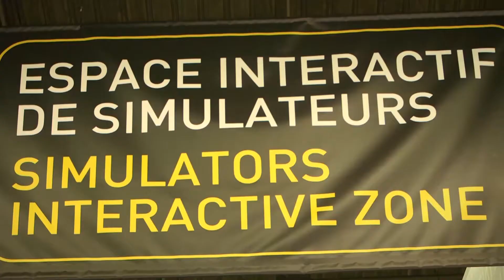New equipment, suppliers, partners... What our visitors said they are looking for at Intermat Paris